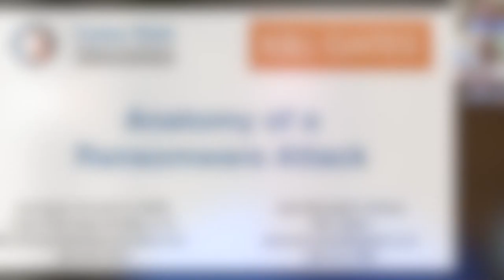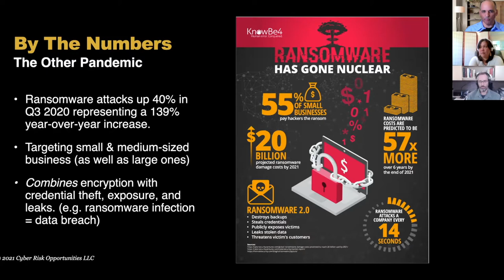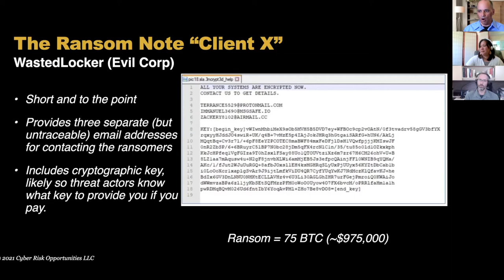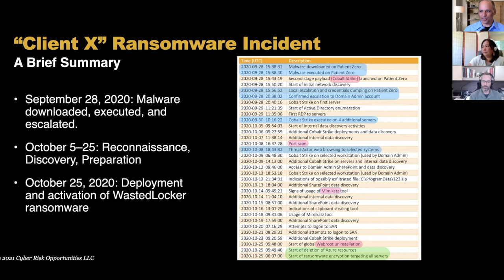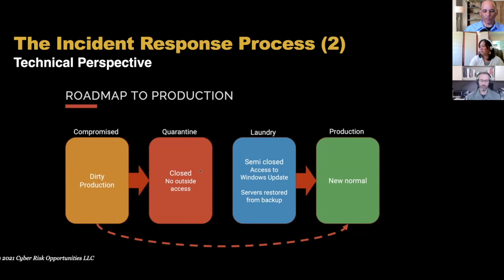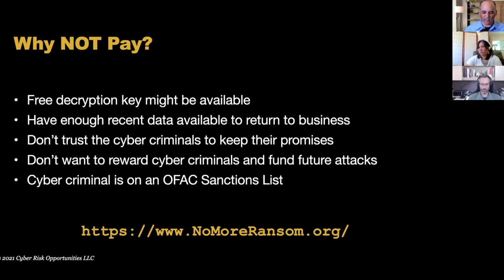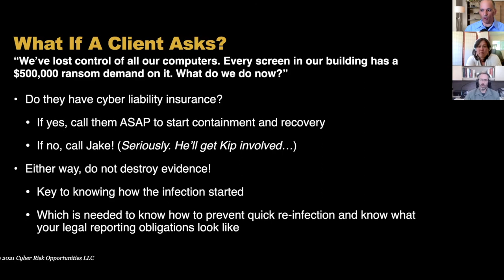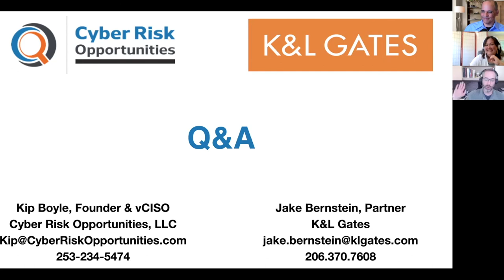EP 48: Anatomy of a Ransomware Attack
Due to recent Cyber Attacks, we are going to share a replay of a continuing legal education course that Kip Boyle and Jake Bernstein have recently done. In this session, they will walk you through two different ransomware attacks that they have handled. This will include how the attack started, how the client recovered, and what the role of the attorney looks like throughout the incident.

Can playing capture the flag also give you cybersecurity job hunting success on LinkedIn? Yes!